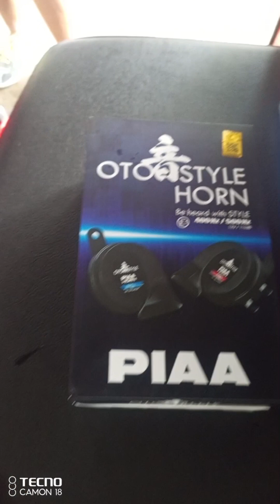Installing PIAA HORN for TVS